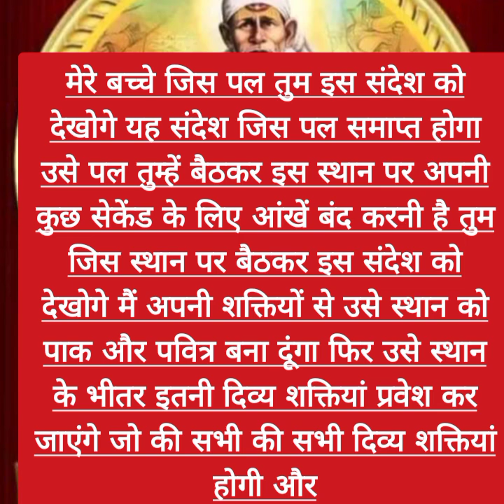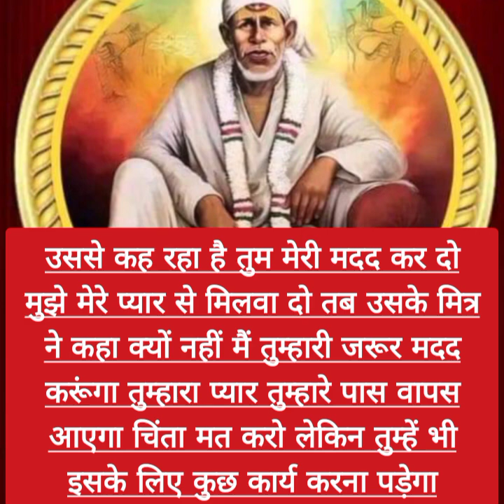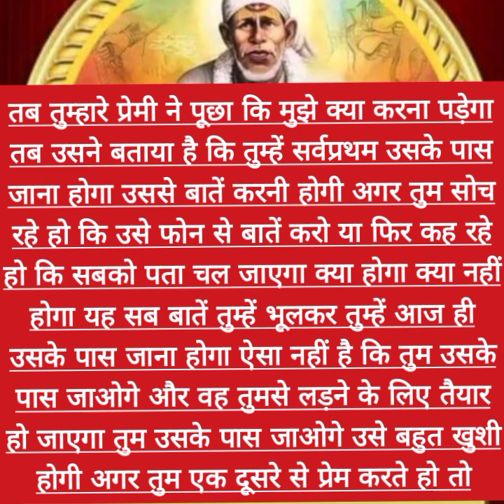sai nath bhagwan aapse kuchh kah rhe he....